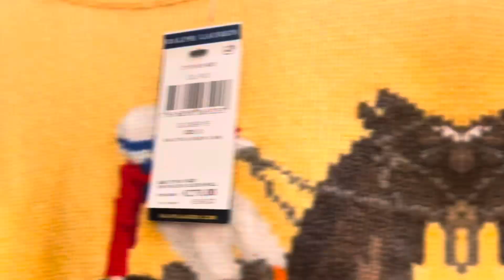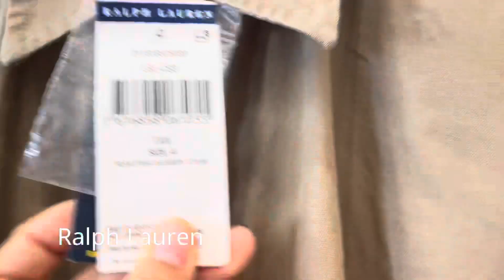Random Shopping Videos |Gucci |Ralph Lauren| Fendi 🛍️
Sorry for the background music , the original I used has copyright so I decided to change it without even listening to the replacement🫣